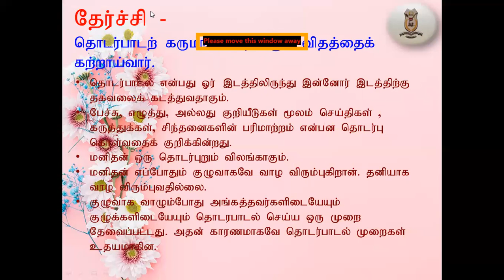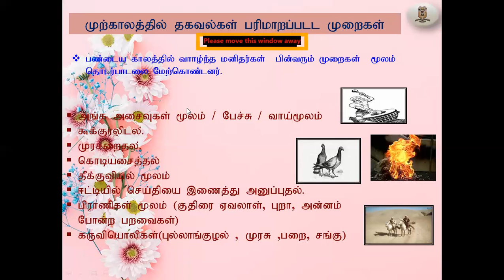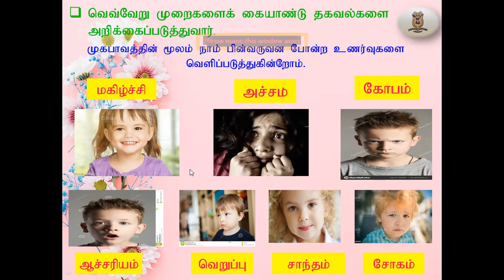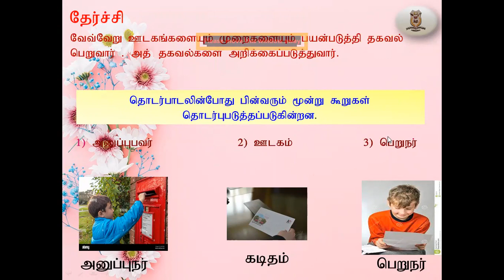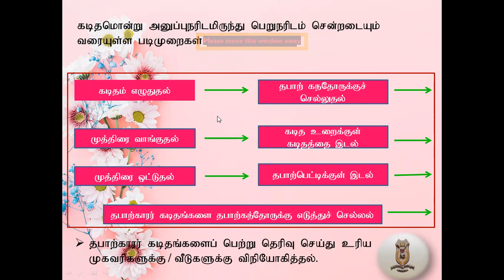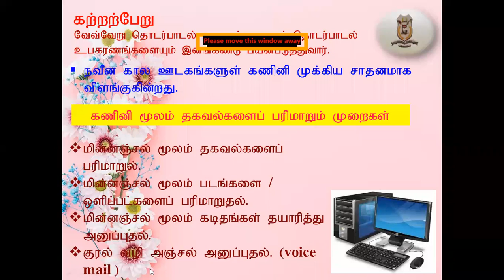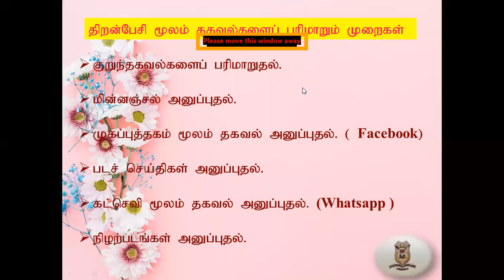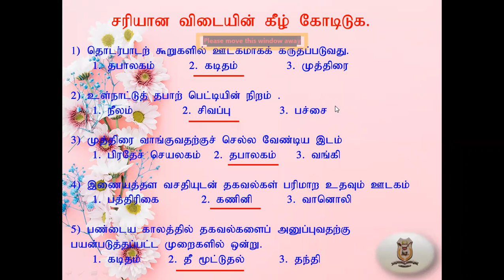தரம் 4 - சுற்றாடல் -21.10.2021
மனிதனும் தகவலும்
திருமதி ஜெயதீபா முரளிதரன்